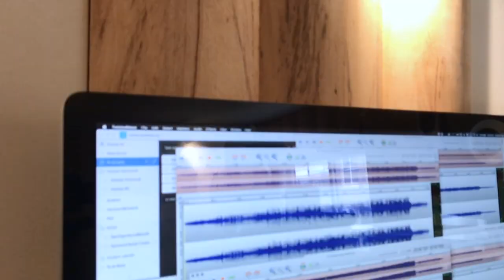I Completely Changed My Hammond! - My Modular Hammond | VLOG #1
A Modular Hammond, what does that mean exactly? In this vlog series I zoom in on this innovative instrument. Each video features a different component, so dive into the world of my blue B3!